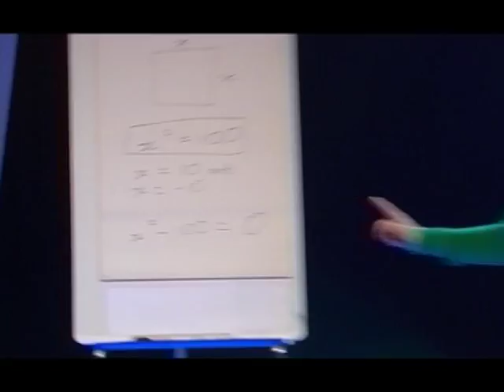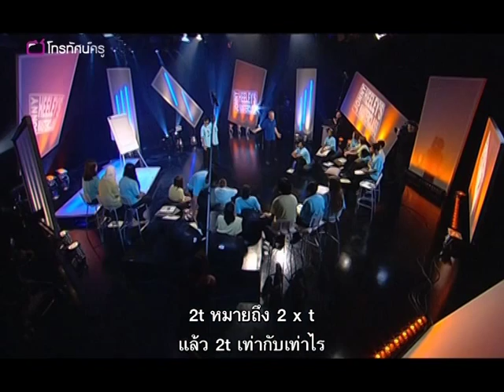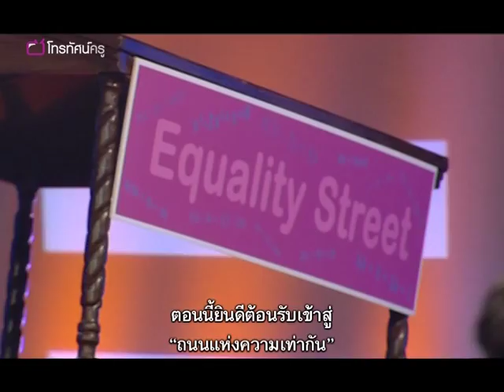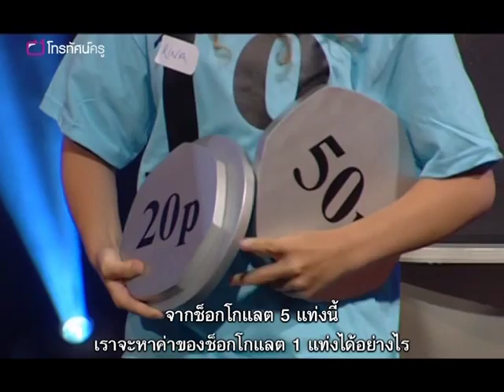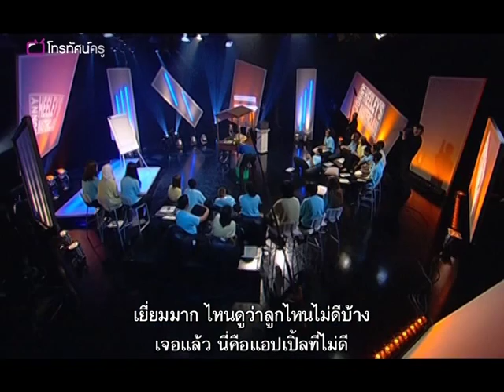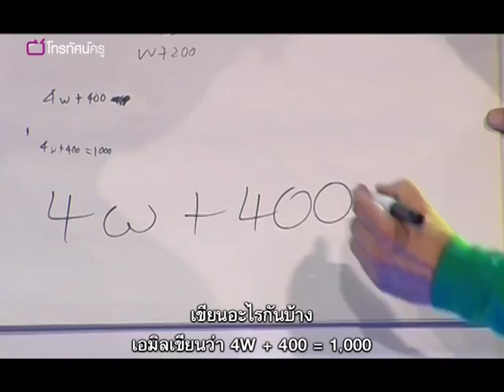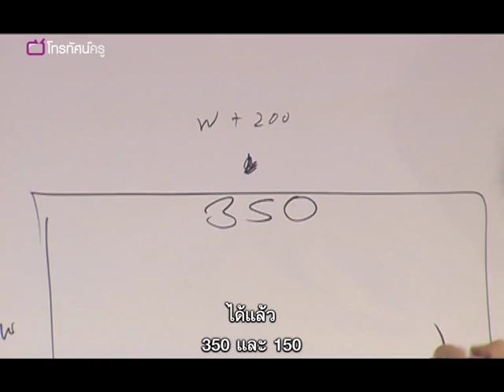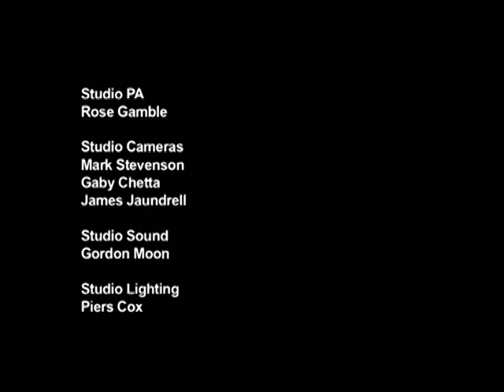คณิตฯ มัธยม สอนเรื่องสมการให้สนุก ตอน 1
ความท้าทายในการแก้สมการเชิงเส้นและสมการกำลังสองถูกหยิบยกขึ้นมาโดยจอห์นนี ฮีลลี ครูวิชาคณิตศาสตร์และกลุ่มนักเรียนชั้นมัธยมศึกษาตอนต้น วีดิโอนี้เริ่มจากการนำเสนอสมการเชิงเส้นที่มีเงื่อนไขตัวแปรต่าง ๆ เพื่อหาราคาช็อกโกแลตแท่ง ไปจนถึงการนำเสนอสมการกำลังสองและการหามิติของแปลงดอกไม้เมื่อคุณทราบขนาดของพื้นที่  วัตถุประสงค์คือเพื่อกระตุ้นครูและนักเรียนด้วยการใช้สถานการณ์ที่ง่ายและเหมาะสำหรับสร้างขึ้นในห้องเรียนมาใช้ ความสามารถโดดเด่นของจอห์น ฮีลลีคือการให้อำนาจนักเรียนและส่งเสริมให้พวกเขาแสดงความคิดและความเห็นออกมาในขณะที่พวกเขาทำงานร่วมกันเพื่อสร้างความเข้าใจในวิชาคณิตศาสตร์

คำสำคัญ : คณิตศาสตร์ สมการ ตัวแปร สมการเชิงเส้น สมการยกกำลังสอง ตัวอย่าง กิจกรรม จำลองเหตุการณ์